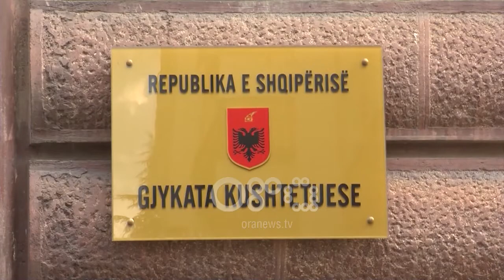Ora News - Asnjë nxitim për KLSH, Balla: Vitore Tusha kandidaturë e mirë, do e shqyrtojmë në Kuvend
aulant Balla në një prononcim për mediat u shpreh se kandidatura e Vitore Tushës do të shqyrtohet të enjten në seacë dhe më pas në komisione pa asnjë nxitim, por qënia e saj pjesë e Gjykatës Kushtetuese dhe për rrjedhojë e Këshillit të Emërimeve në Drejtësi, mund të mos miratohet. Balla tha se socialistët do të ankimojnë në Gjykatën Kustetuese rastin e emërimit të Sandër Lleshit, për të intepretuar nenet e Kushtetutës.

Grupi parlamentar socialist ka vlerësime të larta për kandidaten, Vitore Tusha, të propozuar nga Presidenti për kryetare të Kontrollit të Lartë të Shtetit, por Taulant Balla u shpreh se nuk do të ketë asnjë nxitim për votimin e saj në parlament.

Pavarësisht konsideratës pozitive, Balla la të kuptohej se kjo kandidaturë mund të mos e marrë miratimin pasi nga Gjykata Kushtetuese, pjesë e së cilës i përket zonja Tusha, varet dhe Këshilli i Emërimeve në Drejtësi.

Balla: Me dekretin do njihemi ditën e enjte, ku sipas Kushtetutës, kryetari njofton seancën plenare dhe deri në shqyrtimin nga Komisoni përkatës do hezitoja të bëja çdo koment. Vlerësojmë personalitetin e zonjës në funksionet që ka mbajtur. Është sukses në kalimin e vettingut, meriton gjithë respektin po kini parasysh që Këshilli i Emërimeve në Drejtësi merr jetë për shkak të prezencës së anëtarëve të Gjykatës Kushtetuese. Do ndjekim procedurën sipas Kushtetutës për funksionimin e Kontrollit të Lartë të Shtetit. S' do ketë as vonesa, as nxitim.

Balla kërkoi nga Partia Demokratike të përjashtojë dhe të distancohet nga pedagogu i arrestuar për trafik droge.

Balla: Në rast se zotëria në fjalë do të ishte një fotografi me kryeministrin, me mua apo me një përfaqësues tjetër të PS-së, mediat do të kishin bërë hatanë, do të kishin zënë dyert e Kuvendit apo PS-së. Ndërkohë, që rast i përsëritur kur një funksionar i lartë i PD-së arrestohet për hesap të drejtësisë italiane për shkak të një dënimi disavjeçar nga drejtësia italiane për trafik narkotikësh.

Është e turpshme dhe në rastin e Lulzim Bashës është e dyfishtë njolla e turpit që një person që sa herë që në krahun kundërshtar të partisë së tij ka raste të tilla bën zhurmën e madhe dhe ndërkohë që ende nga PD nuk ka një njoftim që ky person, i cili është drejtues i lartë i PD-së në Tiranë, është drejtuesi i PD-së për Njësinë numër 5, njësia më e madhe administrative brenda Tiranës.